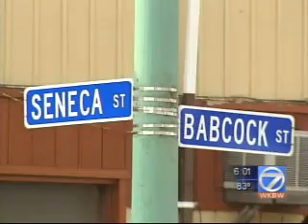Seneca St. "Racism" Report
Aired July 22, 2005 on Channel 7 in Buffalo